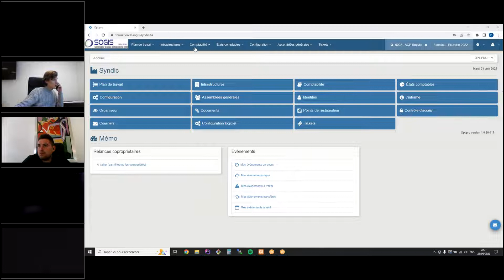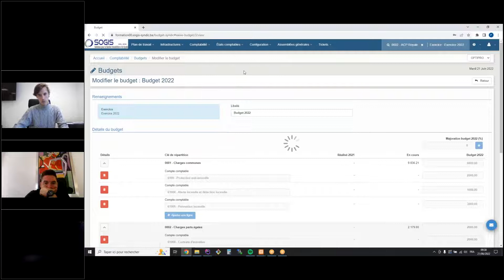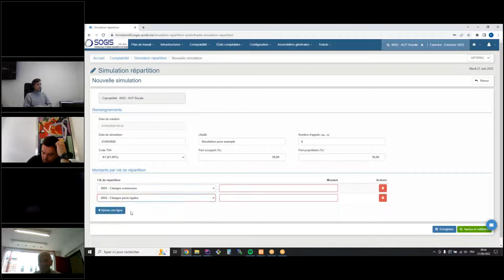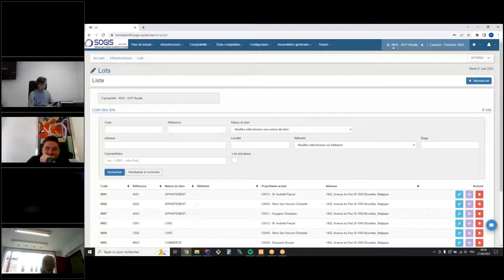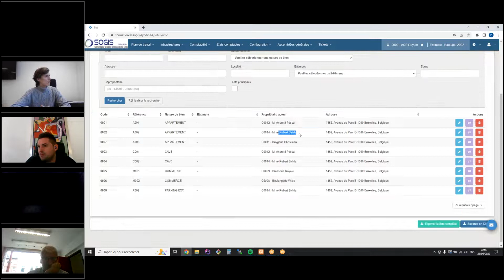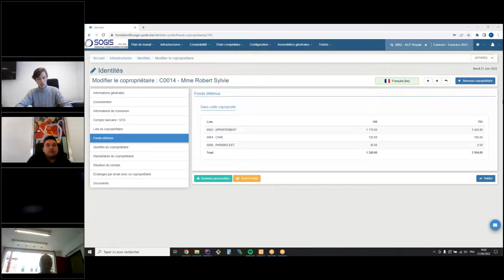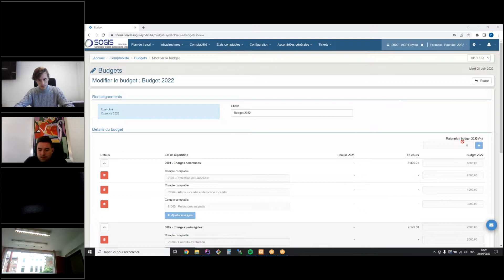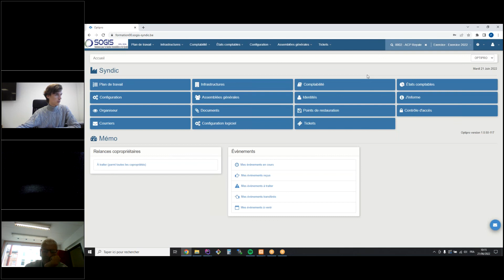Formation n°15 OptiPro du 21/06/2022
Replay de la formation n°15 OptiPro du 21/06/2022

Sujet :
- Clés de consommation sur budget
- Simulation de répartition
- Ajustement Comptable sur Mutation, et mutations sur lots secondaires